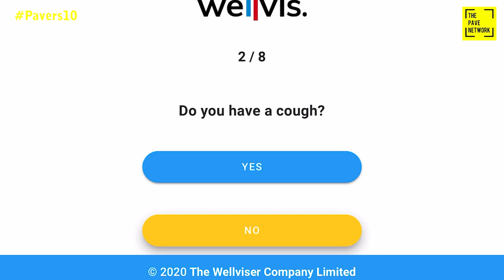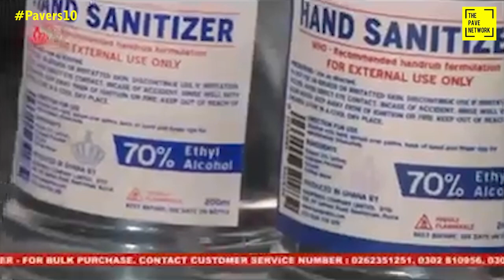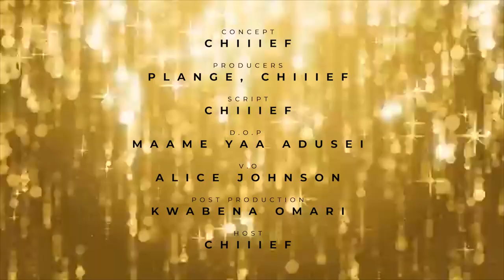PAVERS10 WITH CHIIIEF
2020 will go down as a year which was characterized by uncertainty, loss and panic but through it all, some people, some brands and some organizations made it a tad bit easier to get through this year!

We call them Pavers!

Join Chiiief on this countdown of top 10 Pavers of 2020.

This is @THEPAVENETWORK original